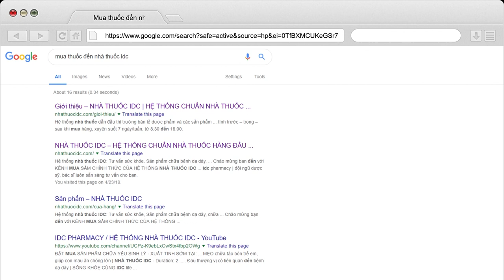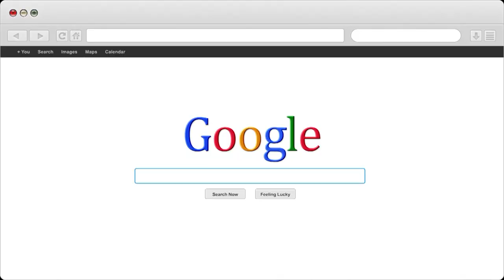Biện pháp khắc phục tình trạng đau đầu khi thay đổi thời tiết | Nhà Thuốc IDC Pharmacy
1- Nhà Thuốc IDC 81-A9 Hồng Mai, HBT, Hà Nội
2- Nhà Thuốc IDC 167 Bạch Mai, HBT, Hà Nội
3- Nhà Thuốc IDC 258 Khương Trung, Thanh Xuân, Hà Nội
4- Nhà Thuốc IDC CT2B Huyndai, Hà Đông, Hà Nội
5- Nhà Thuốc IDC Nam Hồng, Đông Anh, Hà Nội
6- Nhà Thuốc IDC Dục Tú, Đông Anh, Hà Nội
7- Nhà Thuốc IDC Xuân Nộn, Đông Anh, Hà Nội
8- Nhà Thuốc IDC An Đà, Đặng Xá, Gia Lâm, Hà Nội
9 – Nhà Thuốc IDC 15/5 Phạm Ngũ Lão, Tp Trà Vinh
10- Nhà Thuốc IDC 84 Nguyễn Văn Trỗi, Tp Nam Định
11- Nhà Thuốc IDC 132 Nguyễn Công Trứ, Tp Ninh Bình
12- Nhà Thuốc IDC Đông Sơn, Tp Thanh Hoá
13- Nhà Thuốc IDC Thạch Lựu, Thạch Hà, Hà Tĩnh
14- Nhà Thuốc IDC 12 Nguyễn Thị Duệ, Tp Hải Dương

Người Chịu Trách Nhiệm Chuyên Môn Về Dược Của Cơ Sở:
Họ và Tên: Phùng Thị Chính
Trình Độ Chuyên Môn: Dược Sỹ Đại Học
Chứng Chỉ Hành Nghề Dược Số: 01156/HNO-CCHND do Sở Y Tế Hà Nội Cấp Ngày 30/09/2013